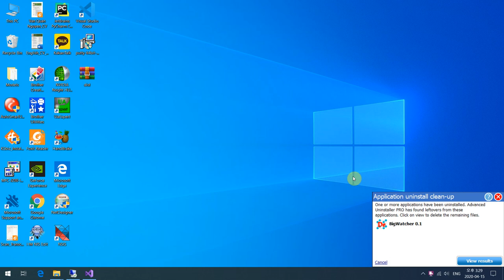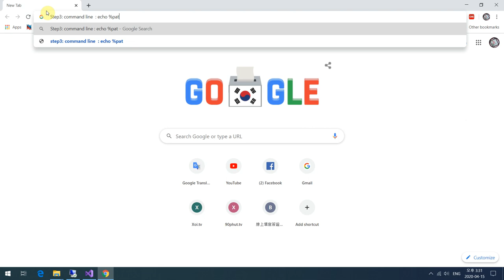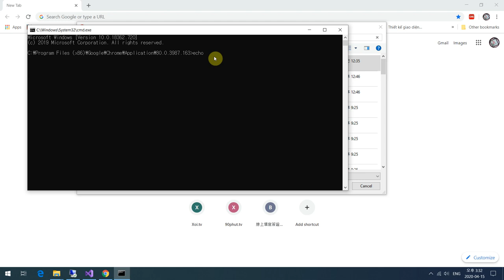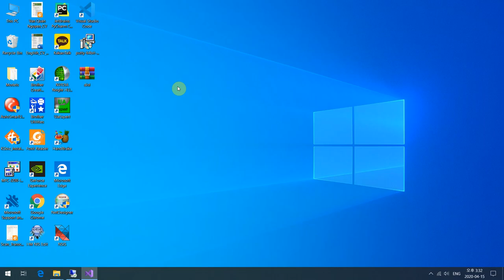IT TRICK | RESTORE ENVIRONMENT VARIABLE PATH IN WINDOW